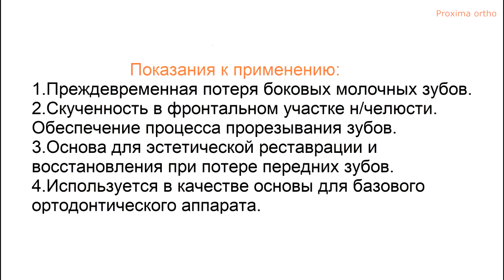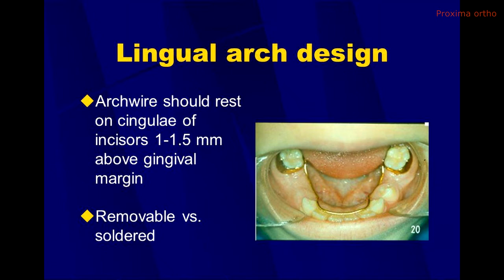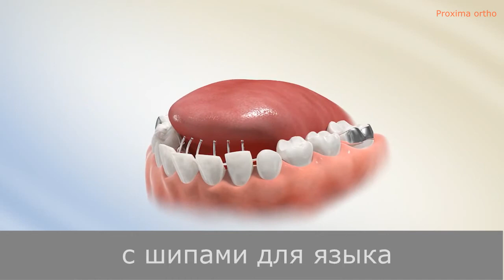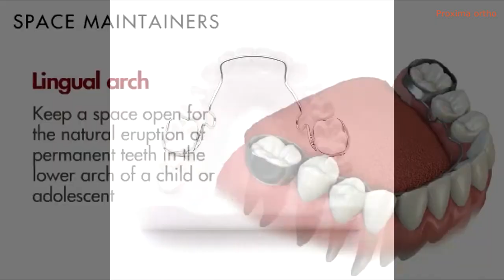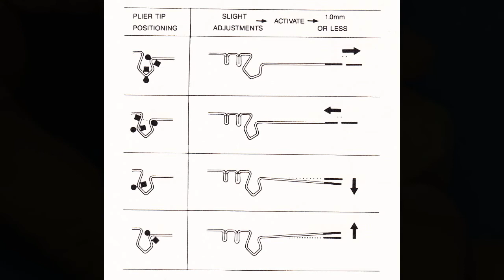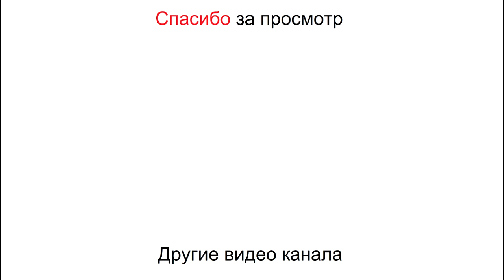Язычная дуга. Ортодонтия.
Язычный бюгель (Lingual Arch) - является наиболее эффективным аппаратом для сохранения пространства на нижней челюсти. Два кольца, которые одеты на  первые постоянные моляры или на вторые молочные премоляры, соединены с помощью проволоки из нержавеющей стали. Проволока или дуга контактирует с язычной поверхностью  4 нижнечелюстных резцов, чтобы сохранить пространство, которое теряется при удалении молочных зубов. Применение лингвальной дуги особенно рекомендуется при удалении молочных премоляров. В этом случае используются специальные стопперы, которые рекомендуется размещать возле постоянных зубов. Вторым показанием для изготовления лингвального бюгеля является скученность в фронтальном участке нижней челюсти. Обеспечение процесса прорезывания зубов первоочередная задача лингвального бюгеля.Конструкция лингвального бюгеля обязательно включает кольца на моляры, что предотвращает их неправильное положение, как вследствие  раннего удаления молочных зубов.
Показания для применения лингвального бюгеля:
1.Преждевременная потеря боковых молочных зубов.
2. Основа для эстетической реставрации и восстановления при потере передних зубов.
3. Используется в качестве основы для базового ортодонтического аппарата.
Преимущества лингвального бюгеля:
1.    Сохраняет форму правильную форму нижней челюсти
2.    Способствует нормальному прорезыванию постоянных зубов
3.    Тяжело смещается, надежно зафиксирован на молярах.
4.    Удобство очистки для надлежащей гигиены полости рта.
5.    Может легко модифицироваться, для различных клинических ситуаций.
6.    Комфорт пациента.
"Проксима Клиник", СПб.
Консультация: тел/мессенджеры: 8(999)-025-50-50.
Telegram: Proxima Clinic -для пациентов
Inside Ortho (ортодонтия) - для ортодонтов.